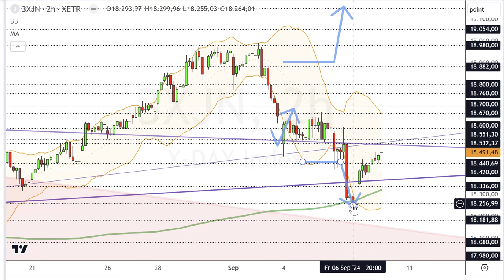Dax Analyse 10.09.2024